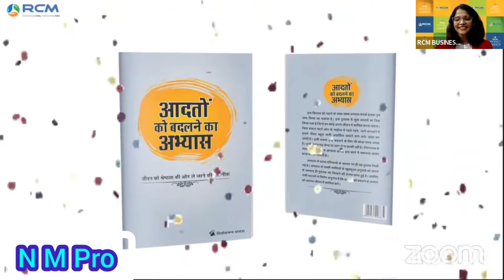टी सी छाबड़ा सर की साथी डिस्ट्रीब्यूटर को भेंट।